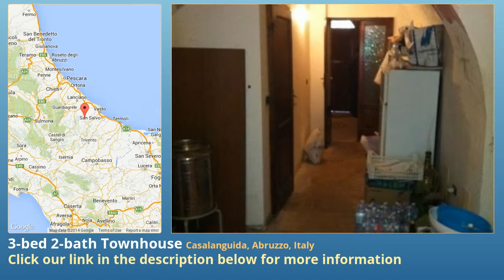3-bed 2-bath Townhouse for Sale in Casalanguida, Abruzzo, Italy on italianlife.today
More info on Townhouse for Sale in Casalanguida, Abruzzo, Italy with 3-bedroom, 2-bathroom

This lovely town house is in the city centre of Casalanguida.
The house is composed of 130 square meters with three bedrooms and two bathrooms.
On the ground floor there are a big cellar, a closet, a bathroom and a basement.
On the first floor there are a kitchen with a living room; on the second floor there are three bedrooms, a bathroom with a bath and another closet.
The house is ready for immediate occupation.
It is for sale with all the the furniture of the kitchen.
It has a fantastic view on the hills and it is close to the sea and the mountains.